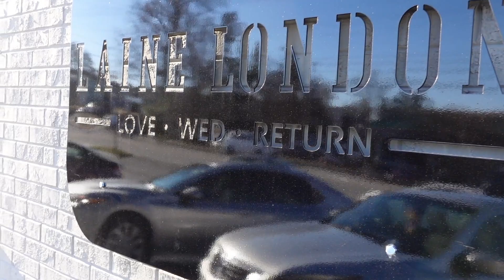BRITMAS🎄 EP. 8 | SAY YES TO THE DRESS | BRIDAL SHOP | WEDDING DRESS SHOPPING | TRY ON HAUL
The day has come! Bridal shop with me!!

Link to our Christmas Tree
Link to Knitted Stockings

TEAMI BLENDS
15% code:  BRITTJ15

My Clip ins Info:
Texture: 3b/3c  Kinky Curly
Hair Length: 16"
Color: Natural Color